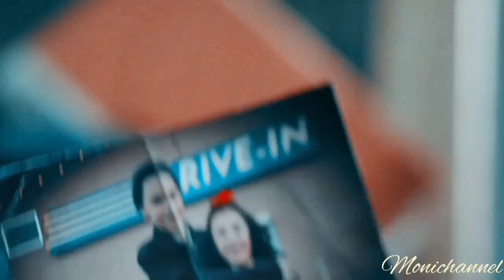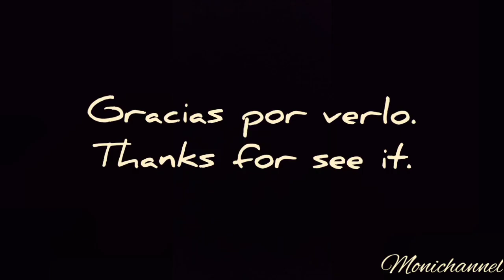Jughead Jones || Demons